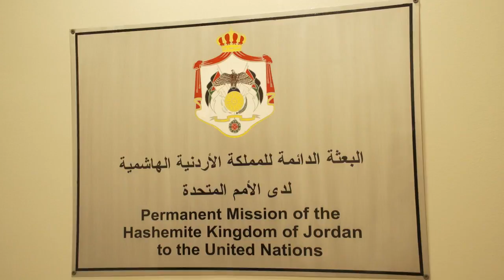Արարատ Միրզոյանի հանդիպումը Հաշիմյան Թագավորության փոխվարչապետ, ԱԳ և արտագաղթյալների նախարարի հետ